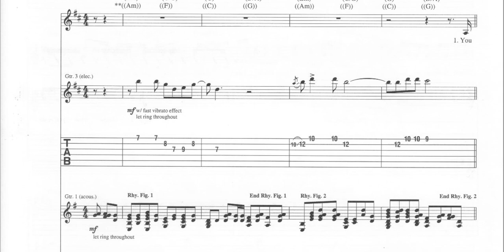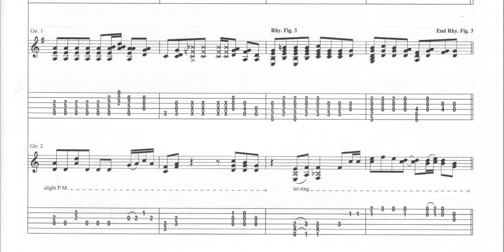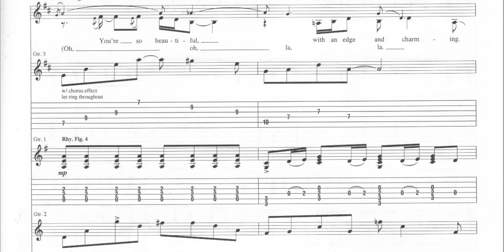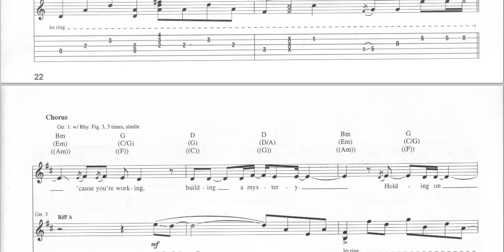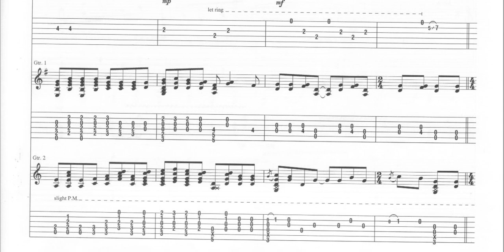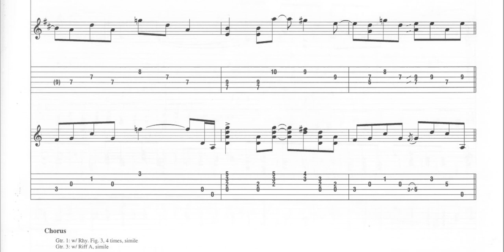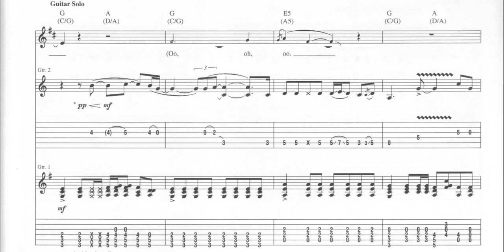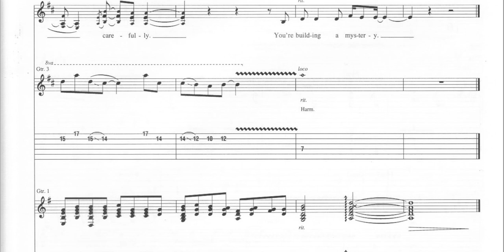Building A Mystery - Sarah Mclachlan - Acoustic Rock